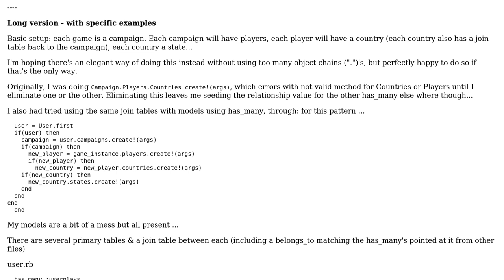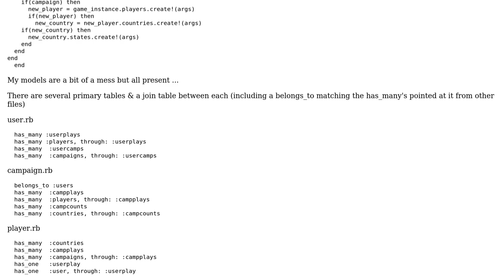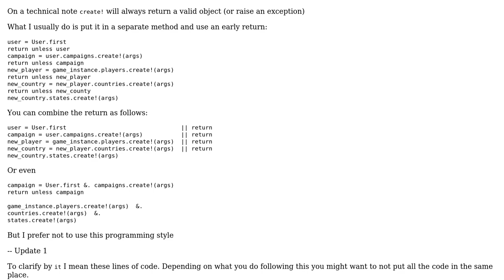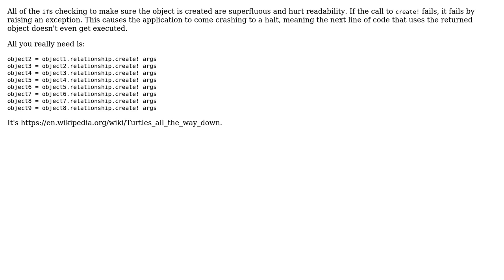Code Review: Seed a database (2 Solutions!!)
Code Review: Seed a database

With thanks & praise to God, and with thanks to the many people who have made this project possible! | Content (except music & images) licensed under CC BY-SA | Music | Images & others | With thanks to user Mirv - Matt user Marc Rohloff user Jamal user Greg Burghardt and the Stack Exchange Network Trademarks are property of their respective owners. You are responsible for your own actions.